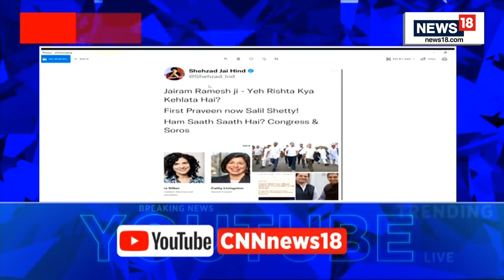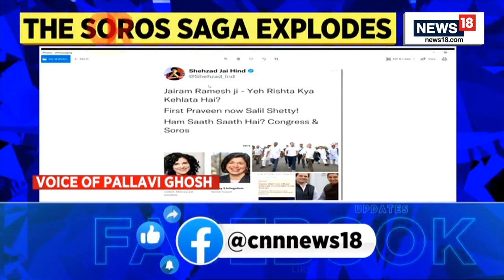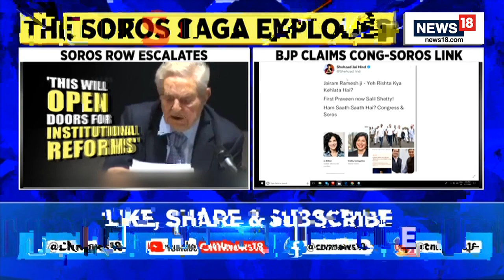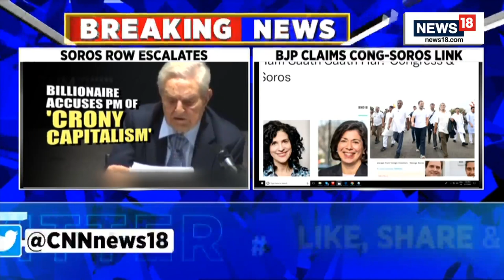BJP Alleges Link Between George Soros's Aide And Congress Party | Rahul Gandhi | English News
BreakingNews | BJP alleges that there is a link between George Soros's aide and Congress.